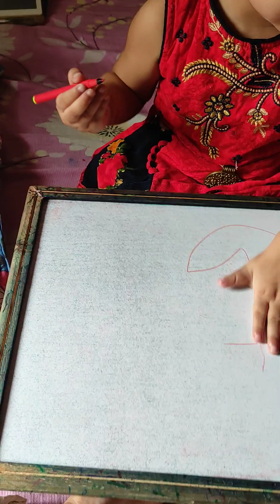অ,আ,ই,ঈ, writen by 2.5 year old kids. || by iram || bangla saraborno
kids channels